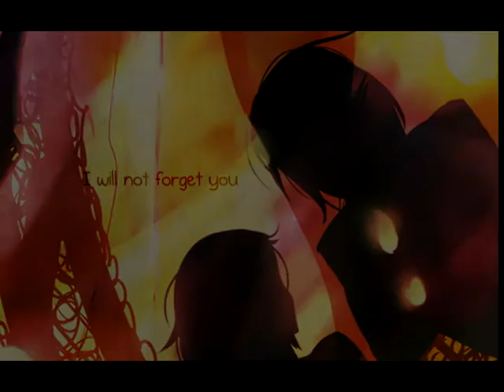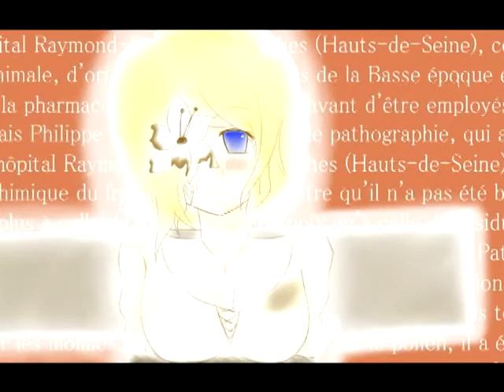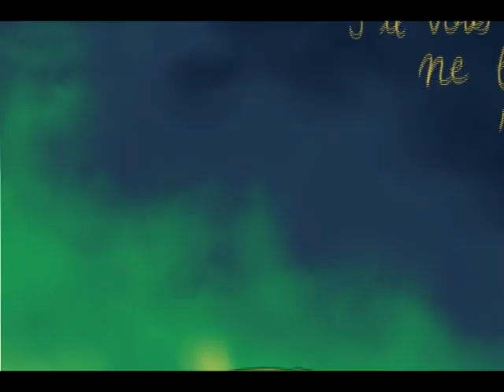France x Jeanne || Painting Flowers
I cried making this, nuff said. :|
I'm such a snurf.. I hope you all like this. This couple always makes me cry/get teary eyed...
What the comic says:
1st panel:  There was a young man who was ready to spend the rest of his life with his beloved...
2nd panel: However not every story...
3rd panel: Ends with a happily ever after.